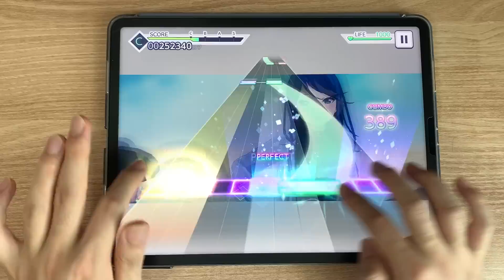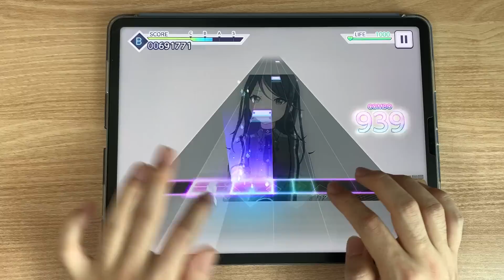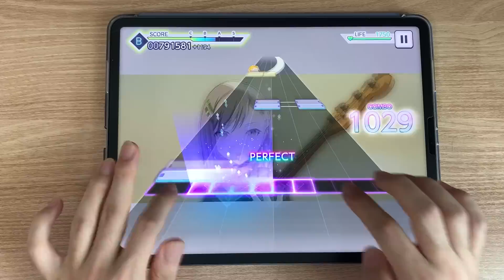【프로젝트 세카이】 로스트 앤 파운드(ロストエンファウンド) [MASTER Lv.29] ALL PERFECT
Player: jack

키미노 키미노 키미노~